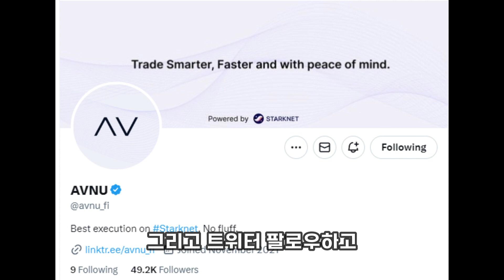찐찐막이냐? 스타크넷 아스트로넛 NFT 받는방법(STARKNET Astronaut)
안녕 형들
20대에 경제적 자유를 얻고싶은 두신이야

오늘은
스타크넷 아스트로넛 NFT 받는방법 소개할게!

(Blog, Twitter, 1:1 telegram, kakao)